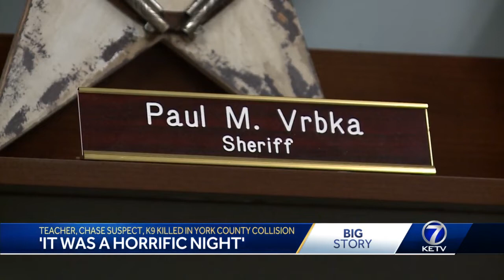Teacher, chase suspect, K9 killed in York county collision